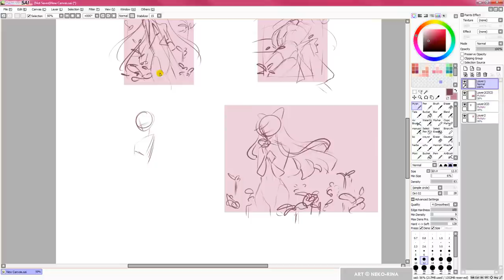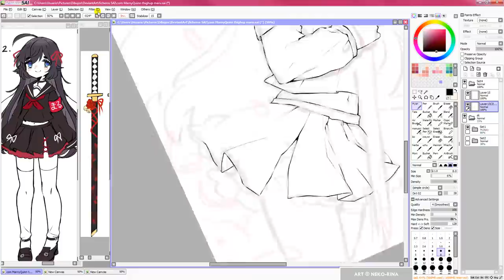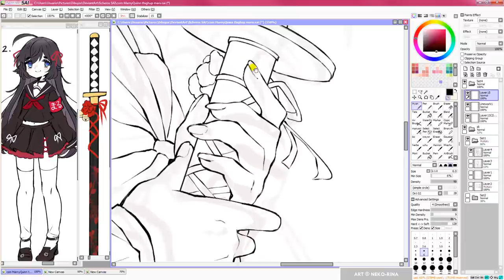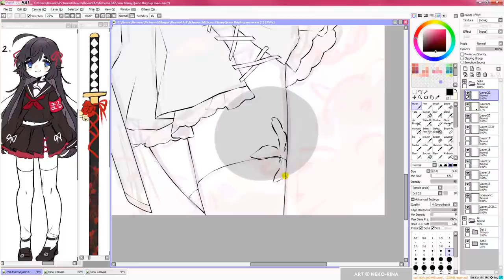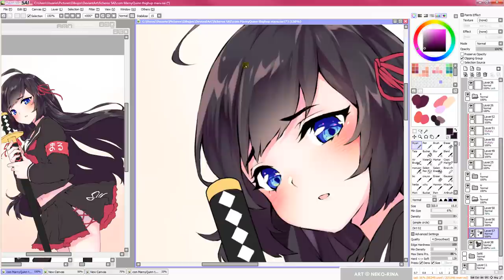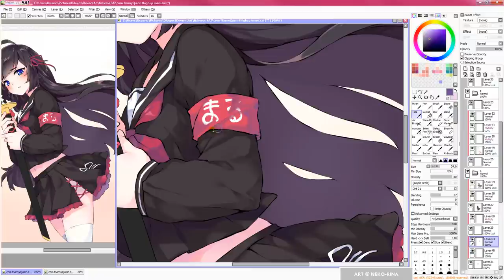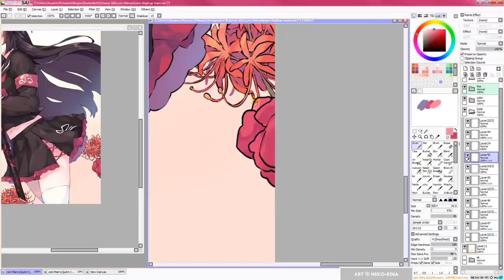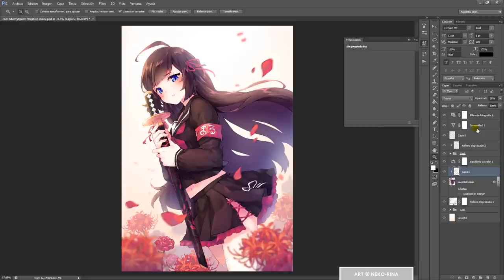【Speedpaint】Crimson (PaintToolSAI)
Thihgup commission for MarnyQuinn of their original character Maru.
How does one draw spider lilies even??? These flowers are so complicated! But hey, the commissioner wanted them and so I tried my best!
I'm not usually very comfortable with dark designs but this girl is so cute I actually enjoyed this piece a lot ♥
I'm struggling with hair coloring again so you might see me trying different styles :'D

►►► USEFUL LINKS! ◄◄◄

♦ Software: PaintToolSAI + Photoshop CS6
♦ Time: 7-8 hours approx.

►►► MUSIC ◄◄◄

INTRO:
Dance of Lovers
Jay Man - OurMusicBox

00:08 Dreambye by BraveLion

03:05 Love Me Harder by Niwel

06:06 Les flûtes du Paradis by Amarià

10:25 Feelin' Me by Peyruis

13:27 Desire by Markvard

17:03 Bad Love (Vocal Edit) by Niwel

20:41 Tranquil by Lahar

23:38 Woodlands by Jay Someday

27:07 Miami by Del